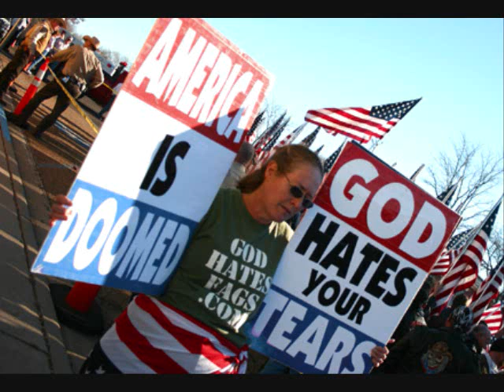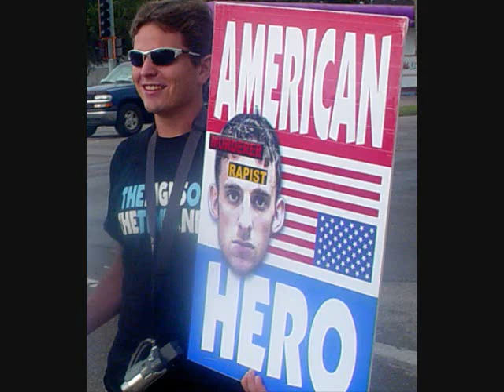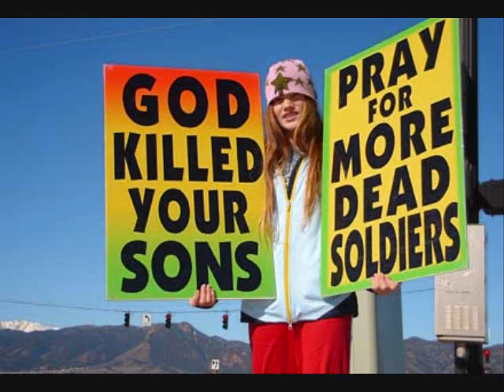Westboro Baptist Church is Not Offensive Enough For You by Andrew Bushard